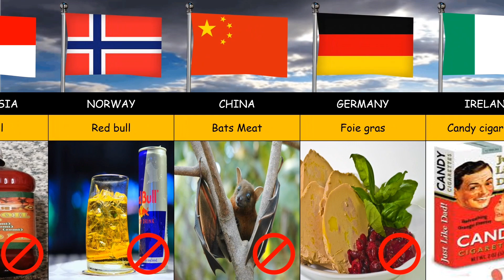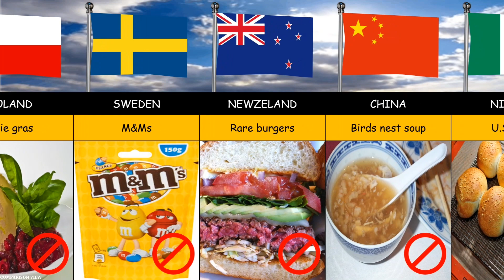Banned food items from different countries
banned food items in each country !

comparison view

           for more!